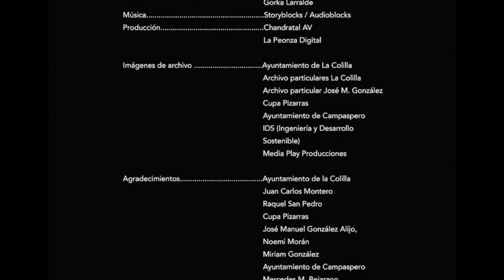Introducción Canteras tradicionales en Castilla y León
Canteras tradicionales en Castilla y Léon.
• Granito de Ávila
• Arenisca de Villamayor
• Caliza de Campaspero
• Pizarra en El Bierzo